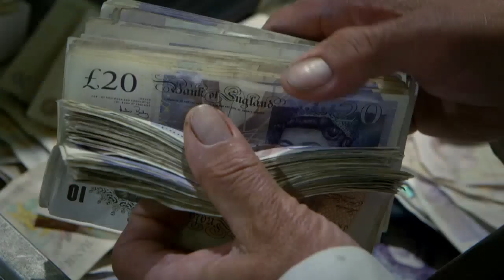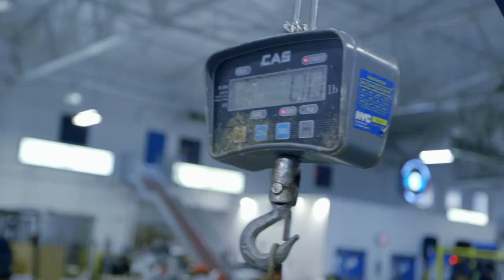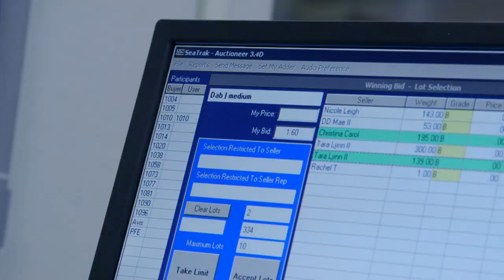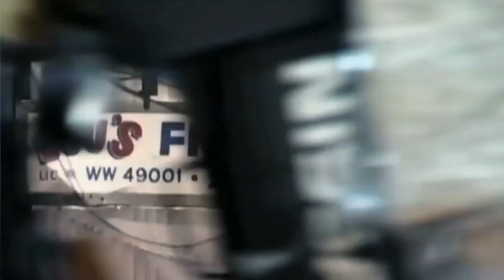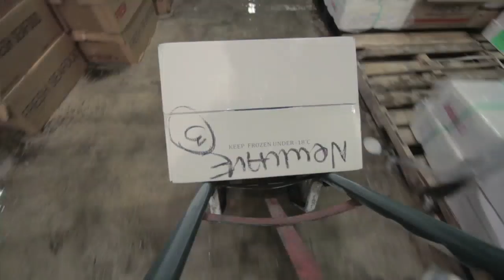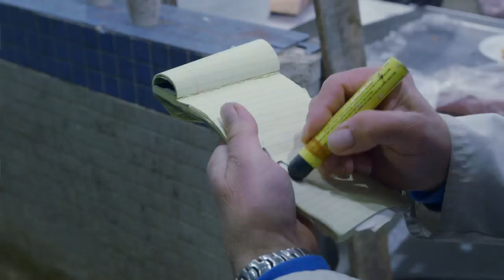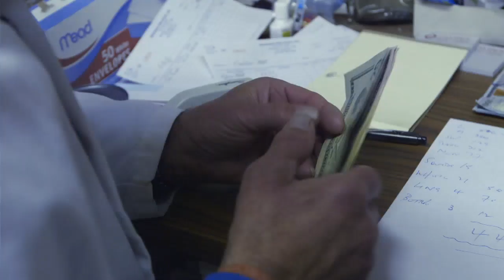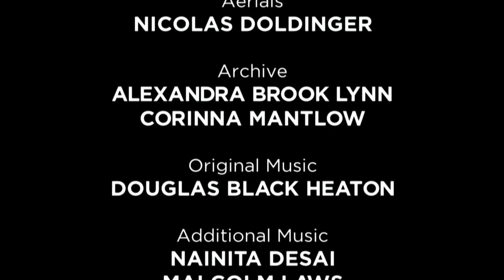BBC Worlds Greatest Food Markets 1of3 New York 720p HDTV x264 AAC MVGroup org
Great show on the New York fish market with the Bastard of Billingsgate.